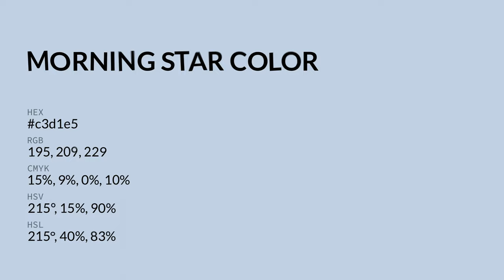Morning Star color c3d1e5 hex color - Blue color - Warm color c3d1e5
What color is Morning Star ? c3d1e5 hex color - Blue color - Warm color c3d1e5

Hex c3d1e5 Color Code is also known as Morning Star color.